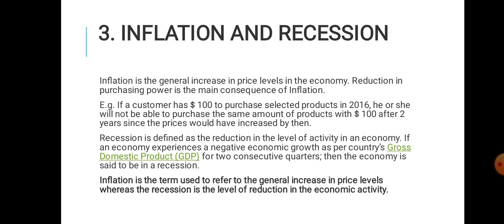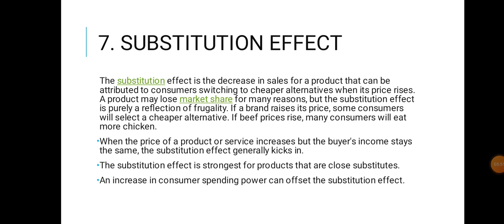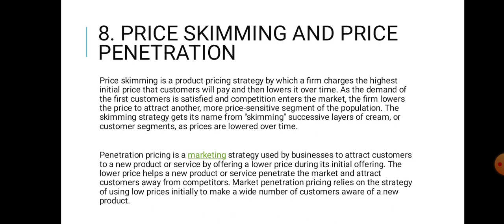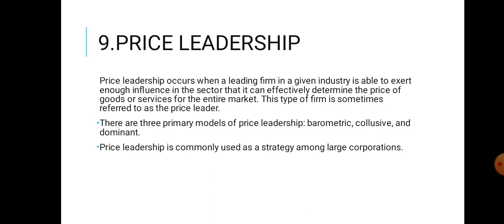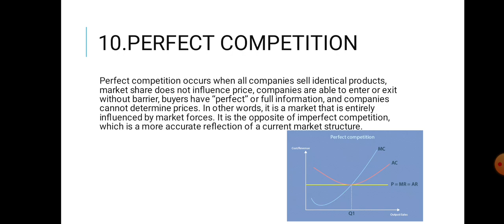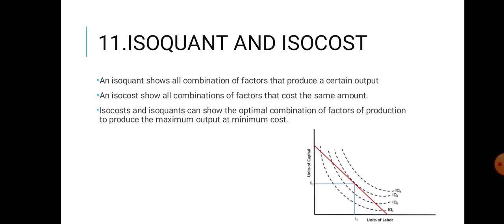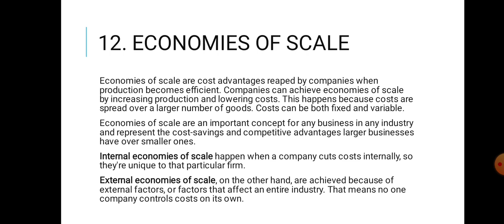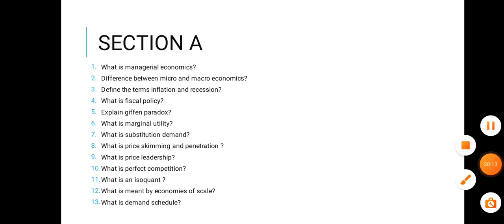Important Sample questions,Managerial Economics Part A(II),BBA 4th sem MG University